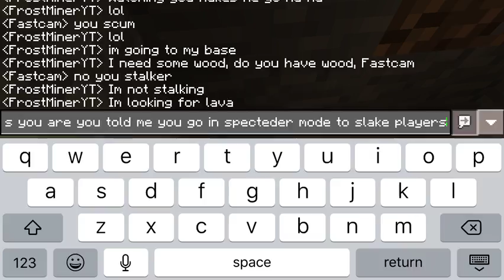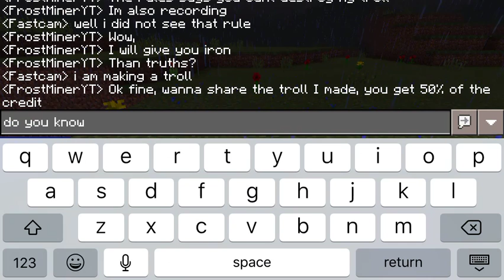Hamster craft episode 1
Hamster trolll